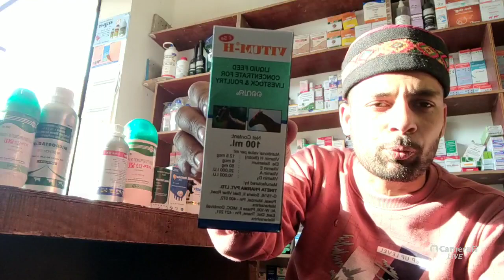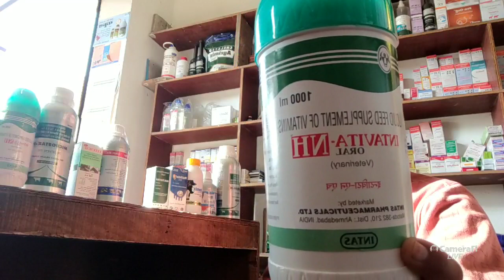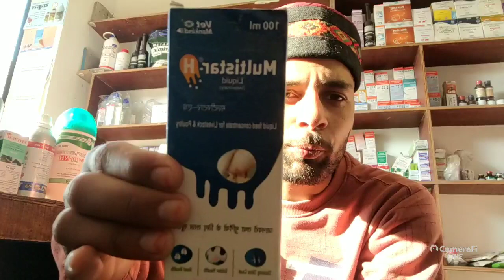मल्टीविटामिन क्या है | उपचार में विटामिन की क्या भूमिका है? BY ASHUTOSH SINGH CHAUHAN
Hello dosto hmne yha pr intavita nh oral ke bare me bat ki hai jise kch log udder ka size enlargement me bhi use krte hai
guys intavita nh aisa multivitamin hai jisme bht sare vitamins ke sath sath biotin bhi diya gya hai
agr apko Vedio axa lga ho to please support kre kyunki hm apko khud jagruk banane ka abhiyan chala rhe hai pasupalk gyan smvardhan program to please support me and give your love to me and support also
i hope that u will enjoy the vedio and
 guys intavita nh is available in 100ml,250ml,500ml,1000ml

hmne kai sare vedio bnaye hai jaise ki
NUROKIND PLUS VET SYRUP uses and dose and rate pe
JANVARO ki bhookh badhane ki achuk davaye pharmacist Ashutosh Singh Chauhan
livotas ecotas
rumicare veterinary medicine ka rate dose
udder enlargement me bhi diya hai

hello dosto namaskar dosto mai pharmacist ashutosh Singh Chauhan apka swagat krta hu apne new vedio lecture pe jha pe hmne bat ki hai vitamix gold ke bare me jo ki zenex AH  ka 1 branded product hai dosto vitamix VITAMIN H ka syrup hai
iske alava isme bhut se vitamin pde hue hai jaise ki

In this comprehensive guide, we delve into the world of multivitamins and explore how they can greatly enhance your overall health and wellness. We'll provide you with all the essential information you need to know about these amazing supplements.

🌱 Discover the importance of multivitamins in maintaining a well-balanced and nourished body.

🌟 Learn about the essential vitamins and minerals contained in high-quality multivitamin formulations, and how they support various bodily functions.

💪 Uncover the incredible benefits of adding a multivitamin to your daily routine, such as boosted immune system, increased energy levels, improved metabolism, and enhanced cognitive function.

🥦 Explore the best sources of natural multivitamins found in a wide range of fruits, vegetables, and whole foods. We'll help you choose the right vitamins for your specific needs.

🔬 Understand the science behind multivitamin absorption and bioavailability, ensuring you get the most out of every nutrient-packed dose.

💊 Get expert advice on how to select the perfect multivitamin brand that suits your dietary preferences, lifestyle, and budget.

🏋️‍♀️ Discover how incorporating multivitamins into your fitness routine can enhance your workout performance and aid in muscle recovery.

🍎 Learn about popular multivitamin myths, debunked by scientific research, to help you make informed decisions about your health.

✨ And much more! Join us to learn everything you need to know about multivitamins and their tremendous potential to transform your well-being.

 vitamin E
vitamin B¹²
biotin
vitamin d ³
INGREDIENTS PDE HAI

1) immunity improve krne me
2) MASTITIS me
3) thainala thik krne me
4) skin disease me
5) skin decolourisation me
6) milk production badhane me

veterinary medicine list ki jankari janne ke liye comment kre

dosto aap hmare dusre vedio jo important hai unko bhi dekh skte hai -

multivitamin syrup veterinary
multivitamin kya hai
multivitamin kitna jaruri hai janvar ko
multivitamin animal ke liye
vitamin kya hai
vitamin ka kya role hai
vitamin Kyu de janvaro ko
vitamin kitna dena chahiye
multivitamin cost
multistar ko
vitamina kya hai
vutamin A ka syrup
vitamin A ka kam kya hai janvaro me
vitamin A ka kya role hai
vitamin H
vitamin H ka kya role hai
vitaminh kya hai
vitaminh kya krta hai janvaro me
vitamin c kya hai
vitaminc kya krta hai
vitaminc kha milega
vitaminc syrup ke bare me bataye
vitaminc ke role
vitamin b complex kya hai
vitamins kaise milege
vitum h
intavita NH
udderstrong h
multistar h